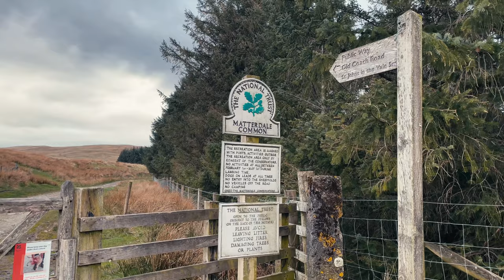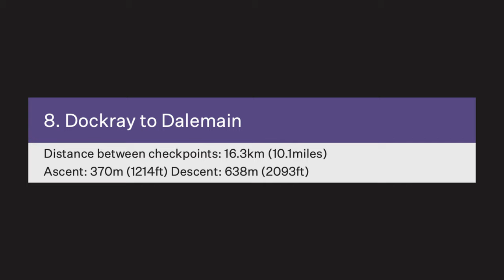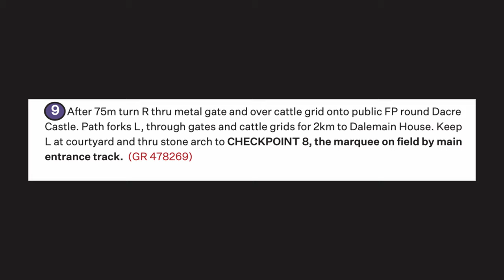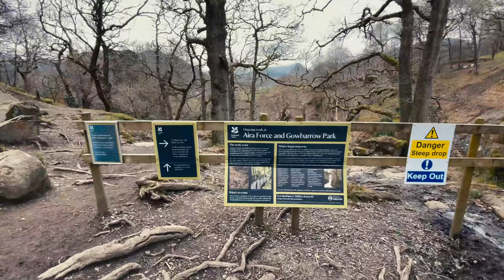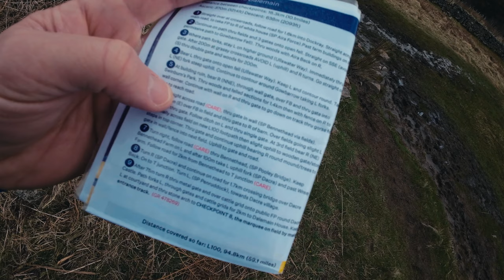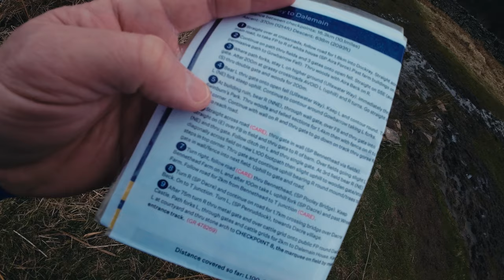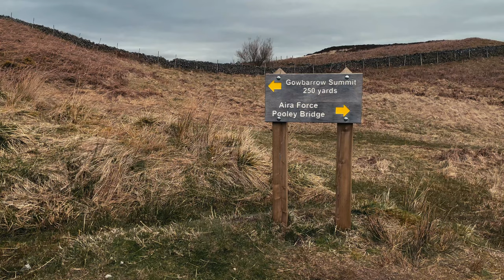LAKE DISTRICT TRAIL RUNNING | THE MONTANE LAKELAND 100 | ULTRA MARATHON | RACE ROUTE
PART 8. DOCKRAY TO DALEMAIN

Leg 8 of the UK's premier trail ultra marathon The Montane Lakeland 100/50

This leg starts at checkpoint 7 in Dockray and weaves over the lowland fells NW of Ullswater. With stunning views of Ullswater and surrounding fells and without any hardcore ascents it's one of the longer legs at 10.1 miles.

Unfortunatly due to an achilles injury in my right ankle the run ended in a DNF at waypoint 1 and I had to turn back.

Sorry guys but I'll be taking the next few weeks off to let my ankle recover.

I'll probably do a video on my recovery methods and a video on strength & conditioning. There's loads of these sorts of videos on here but I'll give you my take on it ;)

Take care people, until the next vid :)